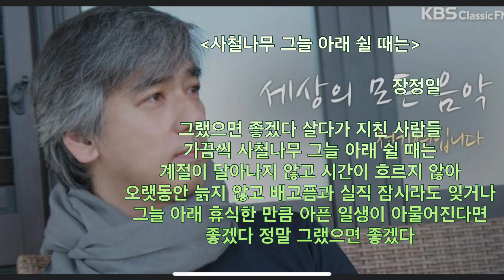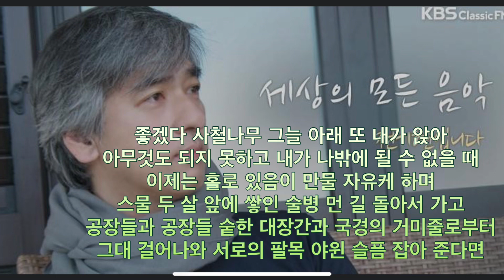[FM녹음] 세상의 모든 음악/일요일의 책장/20230226